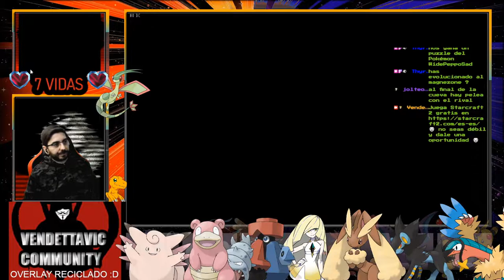🔥LA CALLE VICTORIA🔥🕹️Pokémon Rubí Omega HARD RANDOM LOCKE 🕹️🔴Ep.19🔴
Imagen de la Miniatura by: Robbie Nordgren  2013.